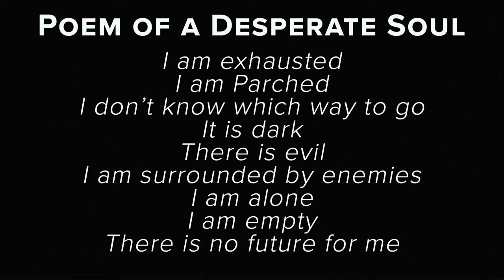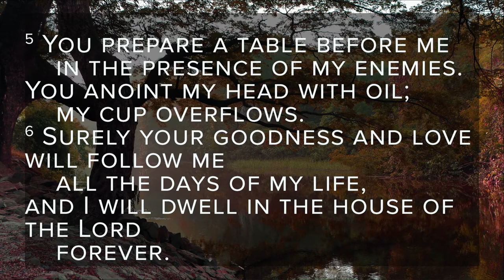Beside the Water - Eric Folkers | The Foundry Church